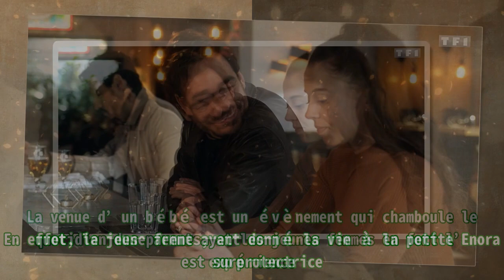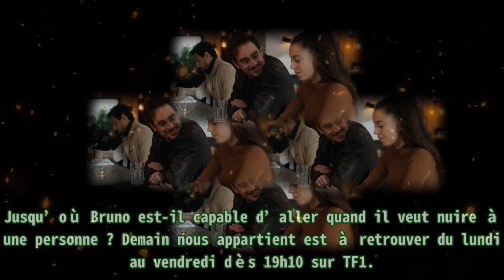Demain nous appartient (spoiler) : Bruno agresse Sara, menaces chocs sur TF1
Demain nous appartient (spoiler) : Bruno agresse Sara, menaces chocs sur TF1 |Invicta Men's Pro Diver Stainless Steel Quartz Watch . Please help me with an order to maintain the system, thanks a lot.| Le soap Demain nous appartient aborde régulièrement des thématiques de société sur TF1. Ce vendredi 10 mars 2023, Sara (Camille Genau) est mise à l’épreuve. En effet, malgré deux excellentes nouvelles, la naissance de la petite Enora et la venue de sa mère pour donner un coup de main au couple, Sara est prise à parti par Bruno (Kevin Levy). Après que Bart ait connu la honte avec Adèle (Aliénor Bouvier), il reçoit les reproches de Sara faite à Roxane. En effet, la jeune femme ayant donné la vie à la petite Enora est surprotectrice. La venue d’un bébé est un évènement qui chamboule le quotidien des parents, et les jeunes femmes en font l’expérience. Alors que Sara reçoit un coup de téléphone du livreur, le patron du Spoon s’absente momentanément. Bruno, le père de Nathan (Adher) et Julie (Lou Noérie), à l’autre bout du comptoir, finit son verre de whisky et s’approche de Sara. Il commence à la draguer lourdement, mais malgré le refus de la jeune femme, il continue à être vulgaire. Il est hors de contrôle alors même qu’une autre personne au comptoir lui dit de se calmer. Bruno commence alors à mettre son bras autour du cou de Sara qui retrouve ses réflexes de policière et lui fait une technique de self-défense le laissant bloquer sur le comptoir. Elle le lâche, il s’écarte et lui envoie une insulte homophobe, signant une agression choc. Elle lui dit de partir. Bruno parle alors de représailles. Bart arrive et demande à Sara si elle va bien. Jusqu’où Bruno est-il capable d’aller quand il veut nuire à une personne ? Demain nous appartient est à retrouver du lundi au vendredi dès 19h10 sur TF1.